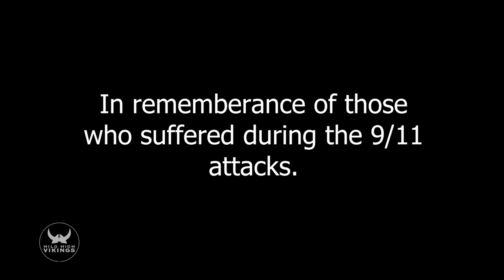9/11 Remembrance Video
Produced by Broadcast Media Students.. we will never forget!

Hilo High School
556 Waianuenue Avenue
Hilo, HI 96720